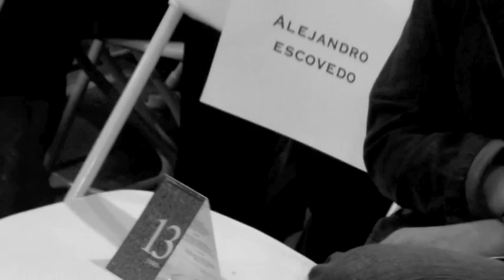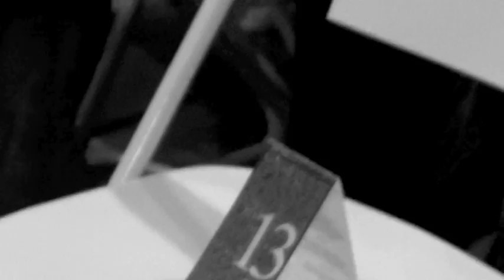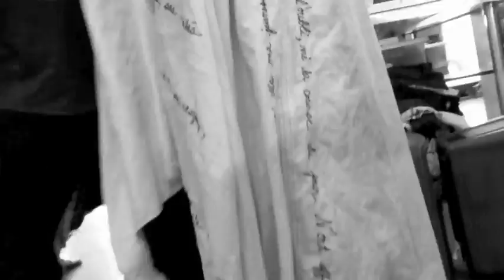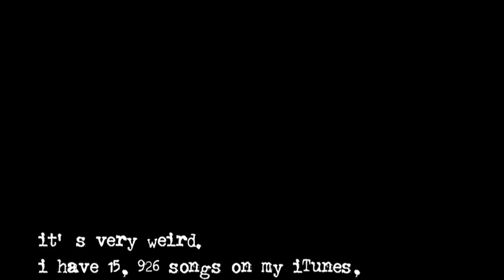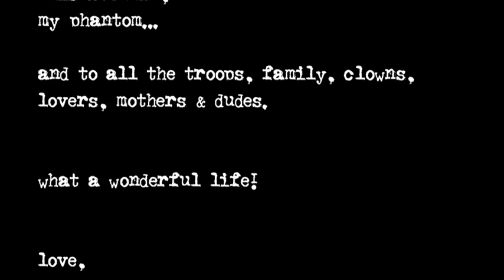13 years, 13 years (blackmail)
the 13th anniversary of gail chovan's store and couture,,,blackmail